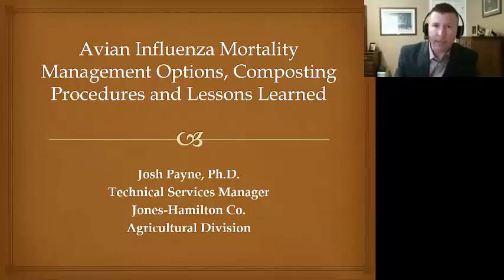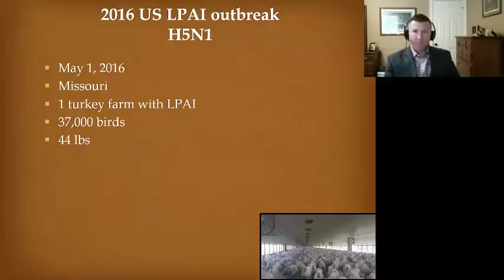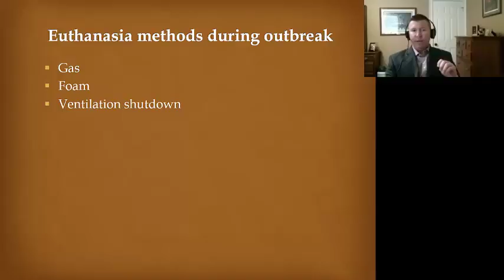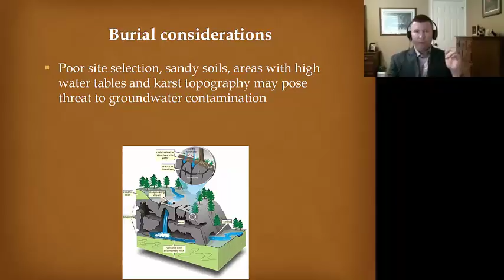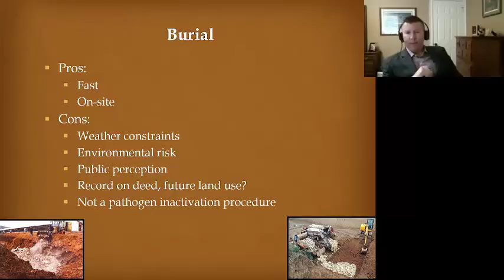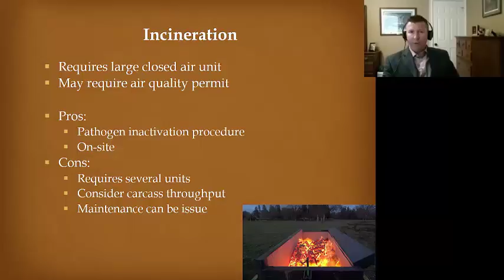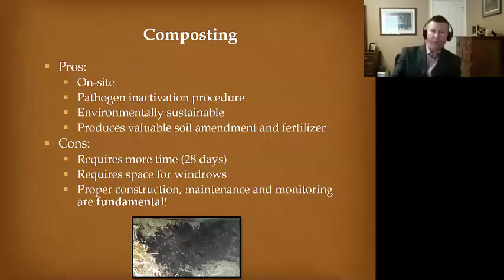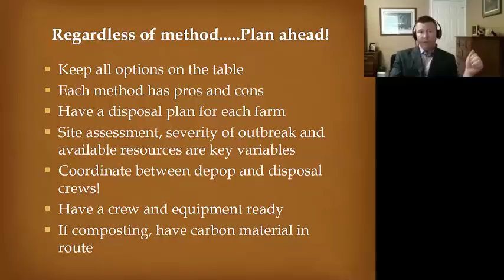Methods for Disposal During an Avian Influenza Outbreak